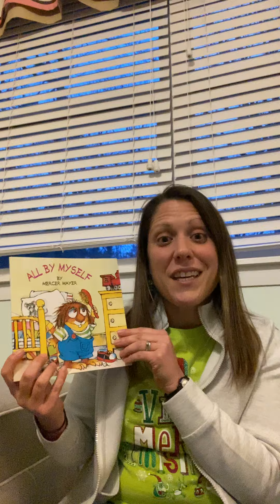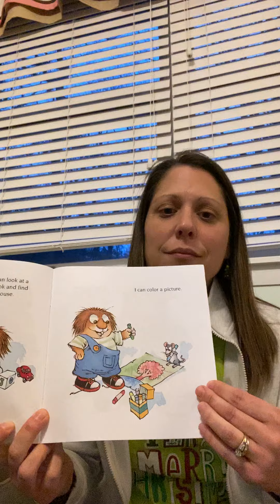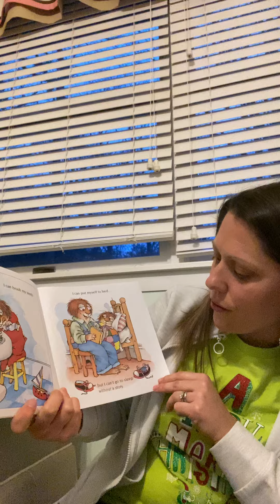All By Myself